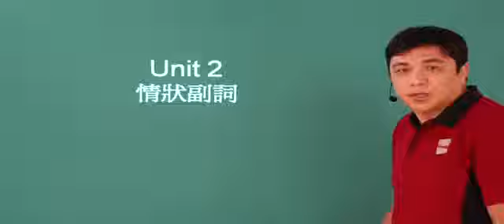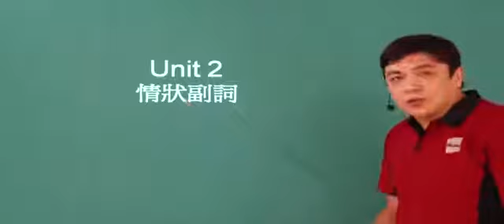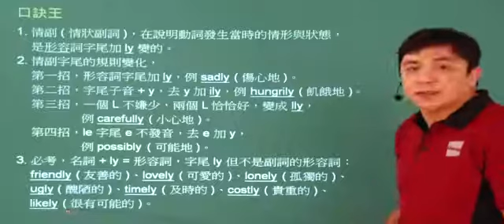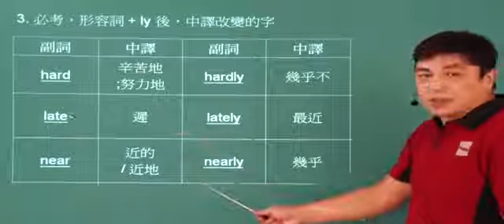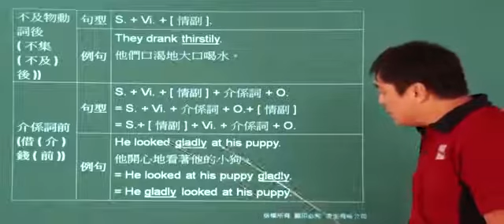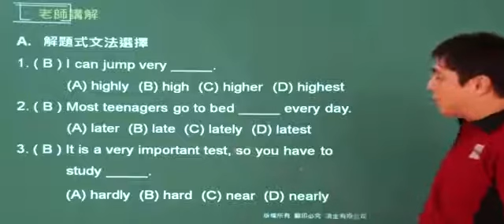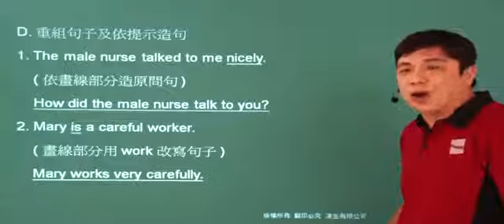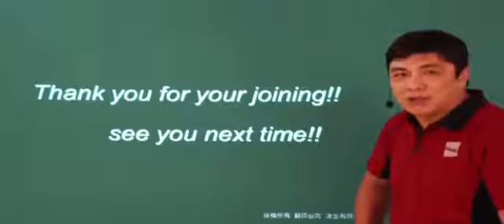Unit2 情狀副詞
國二下A 師訊版